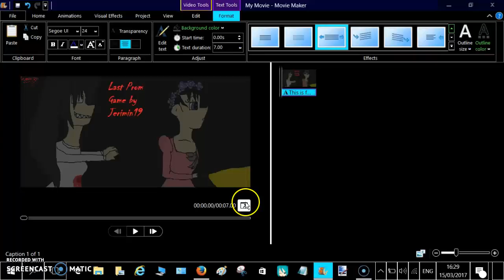For Jerimin19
Hey Vampire Thots! Today, i'm going to show you an art for Jerimin19! Jerimin19, please like this art that i drawn it for you! I love your game called ''Last Prom'' and it's super easy for me! Thank you Jerimin19! Keep it up :D